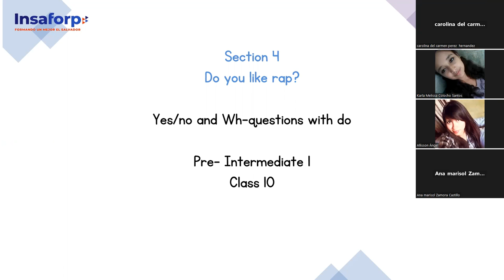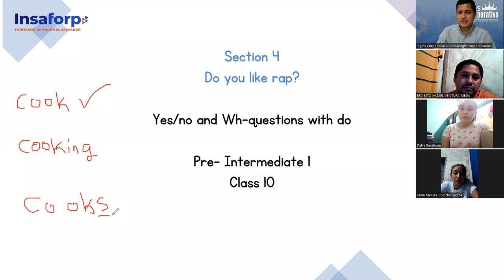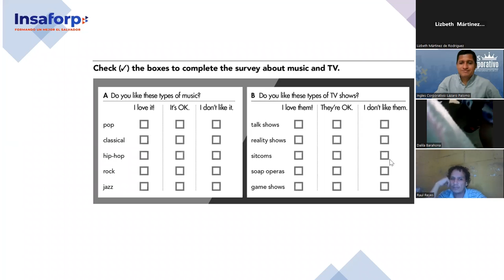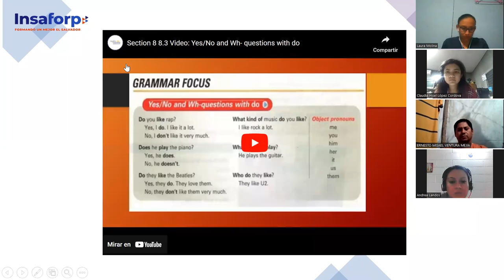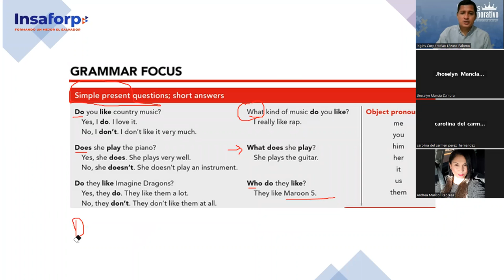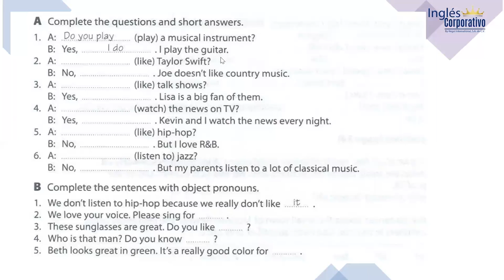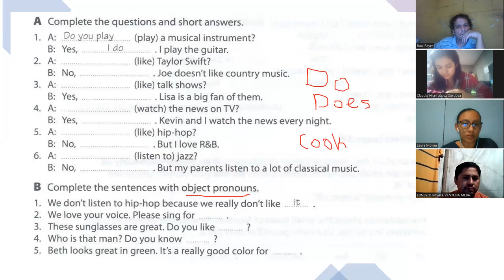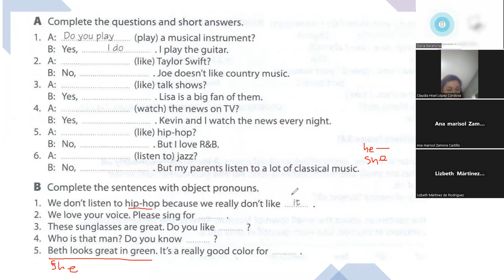Inglés Corporativo-29-11-2022-Questions simple present